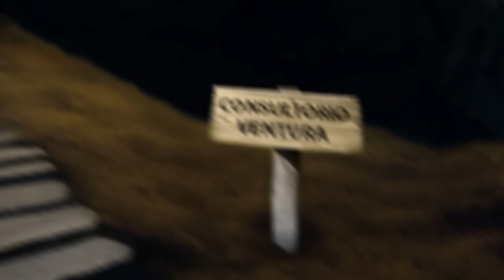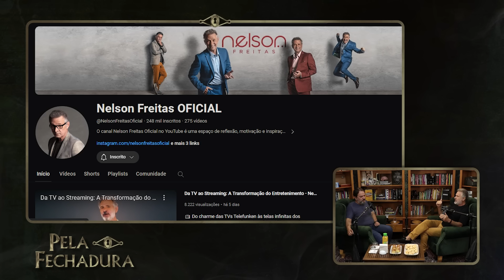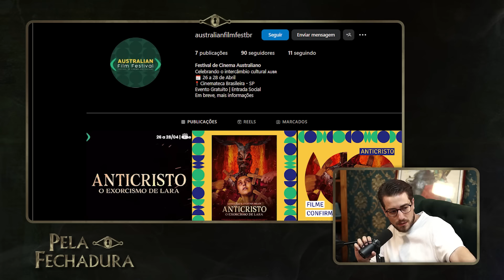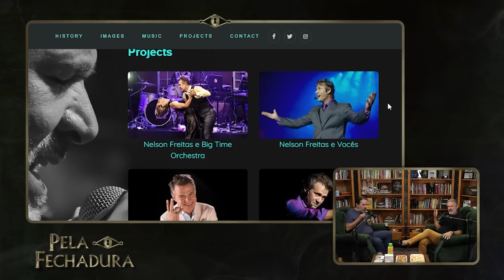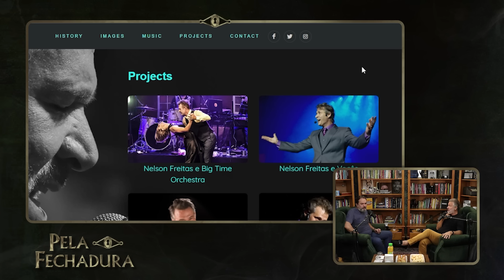NELSON FREITAS: ATOR, PRODUTOR, DIRETOR E UM CARA F#D@ - Pela Fechadura #031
Venha espiar conosco uma conversa incrível com Nelson Freitas e conheça a trajetória deste talentoso ator, produtor e diretor brasileiro.

Desde sua formação técnica em Química e Eletrônica até sua ascensão como profissional de destaque no mundo das artes, Nelson Freitas compartilha suas experiências e insights sobre sua jornada multifacetada.

Prepare-se para conhecer mais sobre esse cara incrível e sua história inspiradora!

🔪 CORTES DO PODCAST | Pela Fechadura: @VenturaemCortes